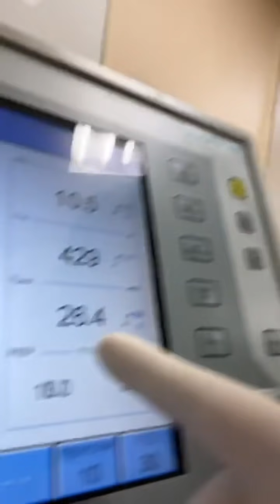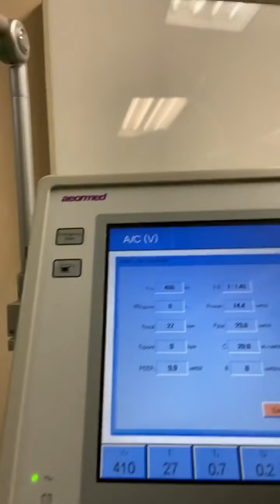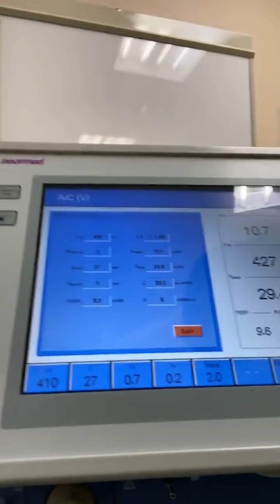CASO REAL DE COVID-19 // TÉRMINO DE PRONO BY DR. ZAMARRÓN